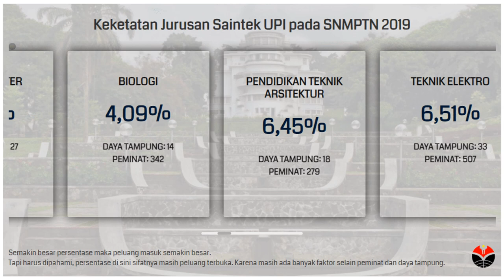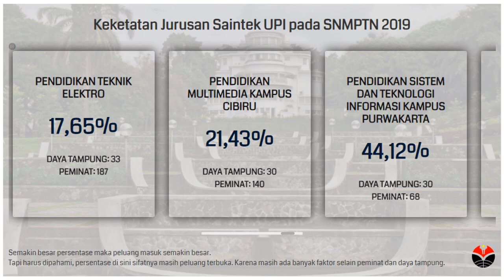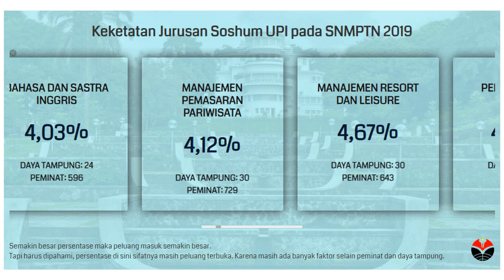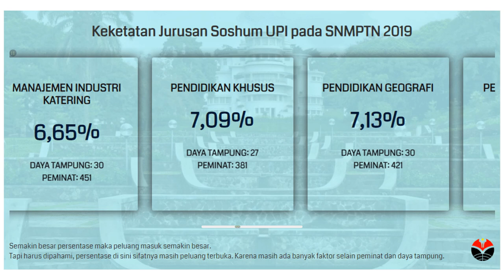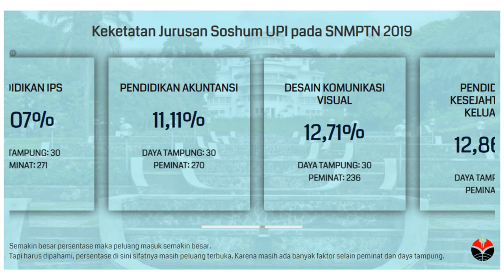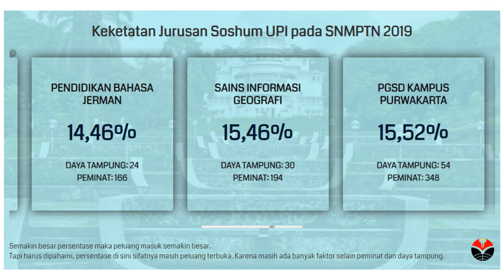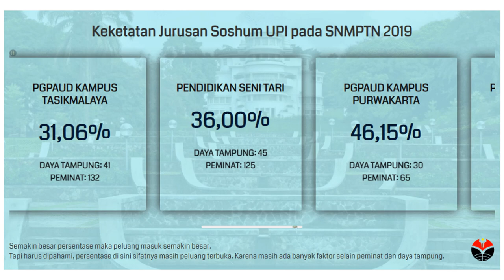Keketatan Jurusan Saintek dan Soshum UPI Berdasarkan data SNMPTN Terakhir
Video di atas merupakan daftar keketatan jurusan yang di Universitas Pendidikan Indonesia (UPI) melalui jalur SNMPTN.

Untuk data SNMPTN-nya sendiri kami masih menggunakan data SNMPTN 2019 karena data SNMPTN 2020 belum juga dirilis ke publik sampai dengan video ini dibuat.

Semoga video singkat di atas bisa membantu kalian untuk menentukan pilihan jurusan. Khususnya yang ingin kuliah di UPI melalui jalur SNMPTN.